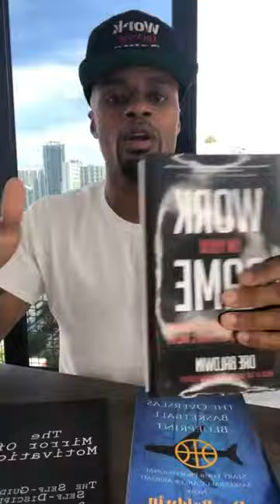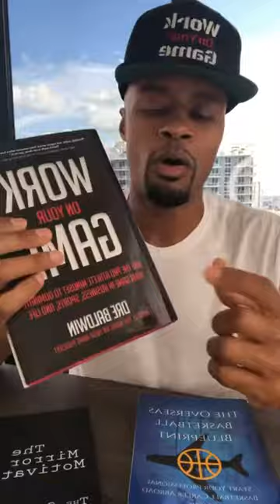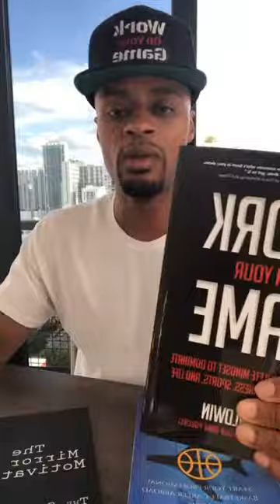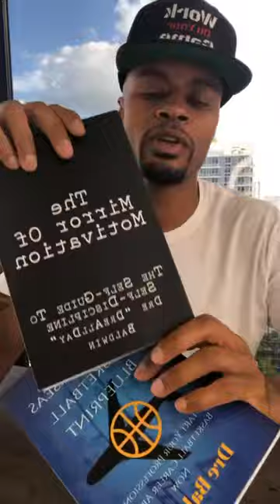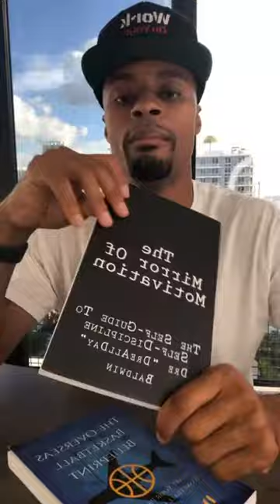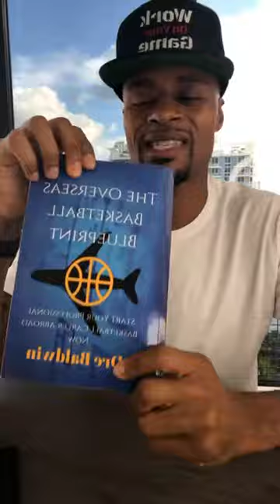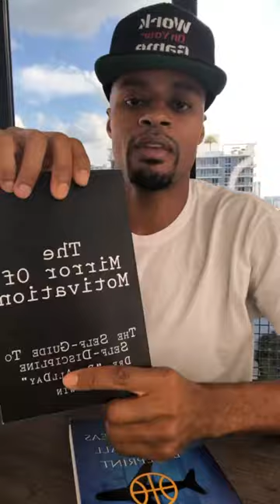Creating Streams Of Income | Dre Baldwin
How to create multiple revenue flows in your life — this is ONE WAY to do it, not the only way.